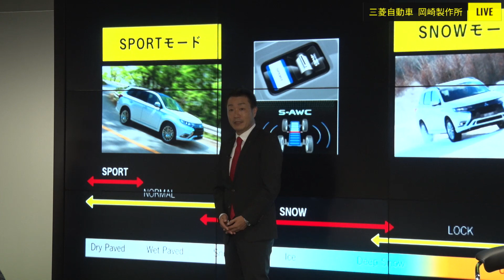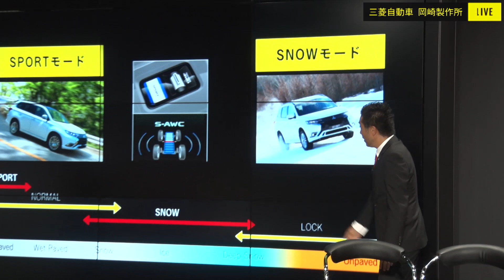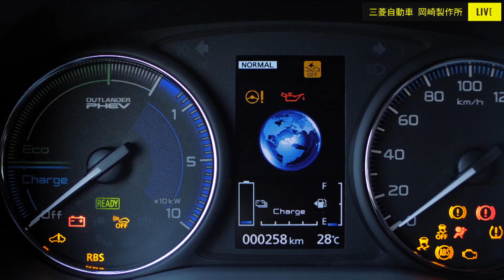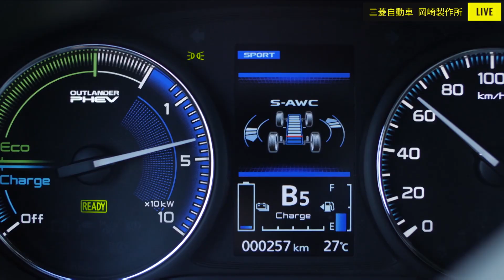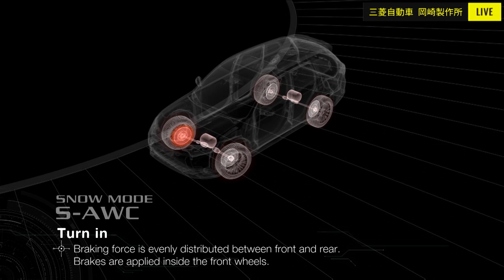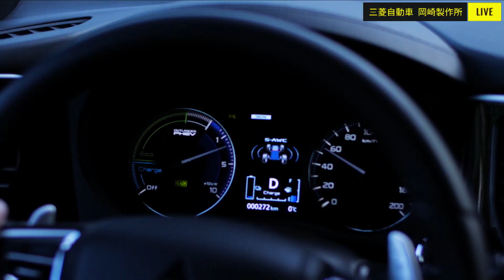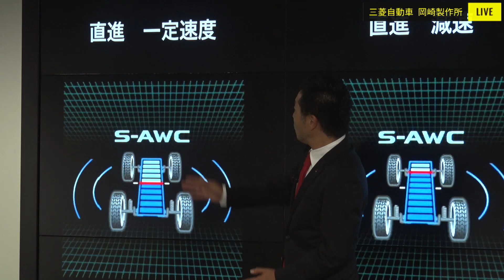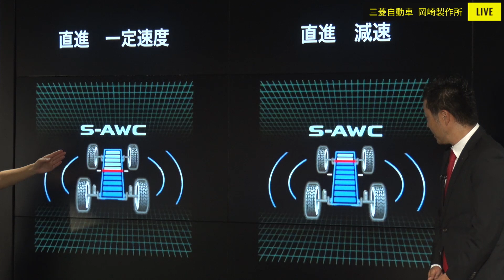アウトランダーPHEVでさらに進化した「S-AWC」開発秘話②｜09.08 澤瀬CTE 加藤智 松井孝夫｜NIGHT SHOWROOM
【プログラム】
・SNOWモードとSPORTSモードについて

「NIGHT SHOWROOM | アウトランダー PHEV」公式ウェブサイト